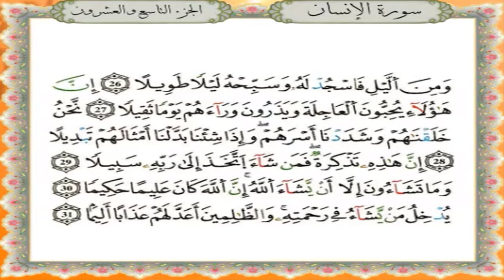سورة الإنسان برواية قالون عن نافع - القارئ نبيل حتيم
تلاوة سورة الإنسان برواية قالون عن نافع المدني - القارئ المغربي نبيل حتيم